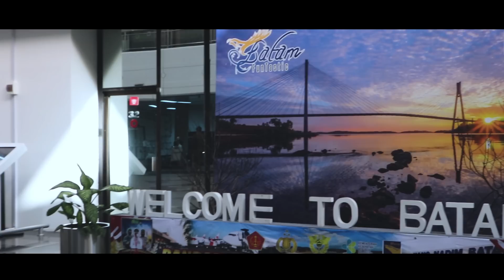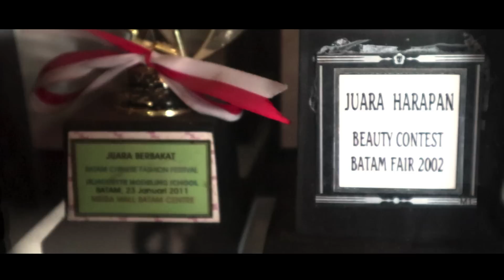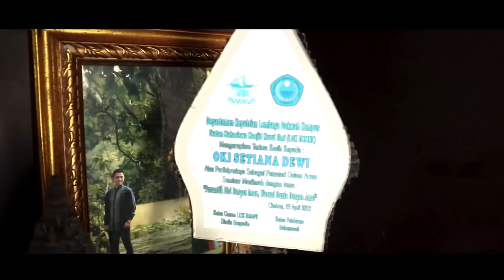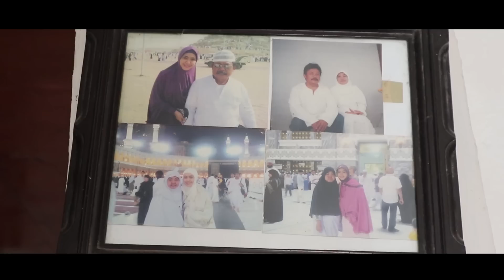PERASAAN CAMPUR ADUK, RUMAH BATAM PENUH KENANGAN